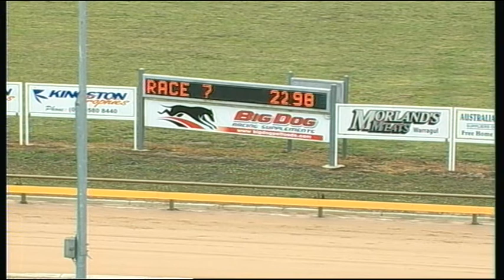WGL THU 15 JAN 15 R7